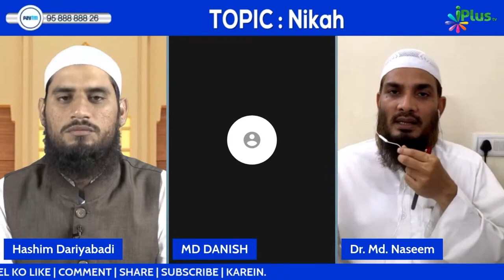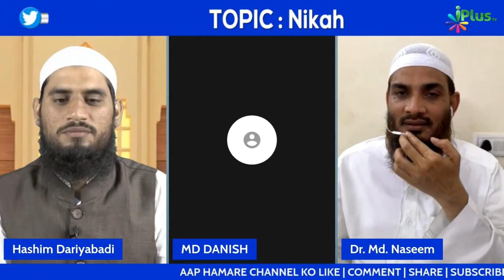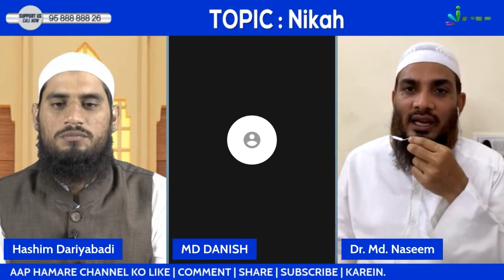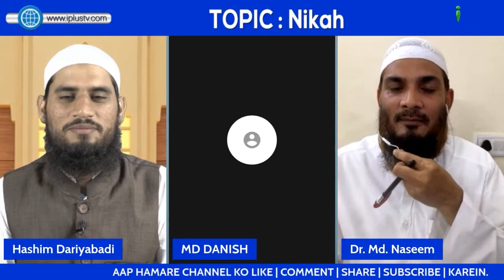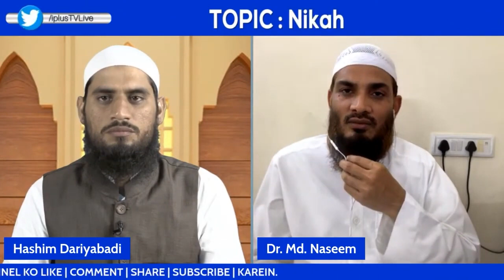Ek Aurat Bagair Talaq Aur Khula Ke Kisi Aur Se Nikah Kar Le To Uska Kya Hukm? by Dr. Mohammad Naseem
Ek Aurat Bagair Talaq Aur Khula Ke Kisi Aur Se Nikah Kar Le To Uska Kya Hukm Hai? by Dr. Mohammad Naseem Madani iPlus TV

UPI : donateilm@icici